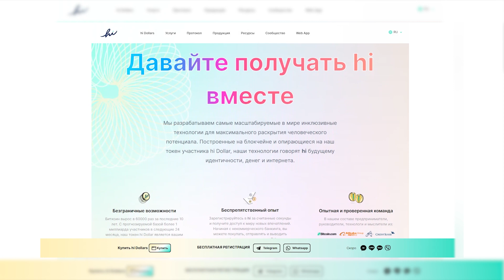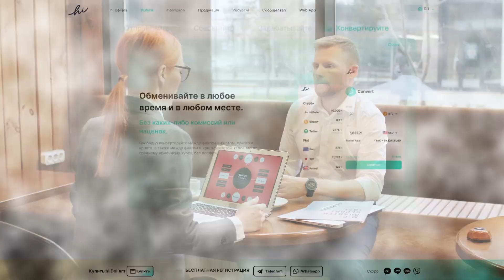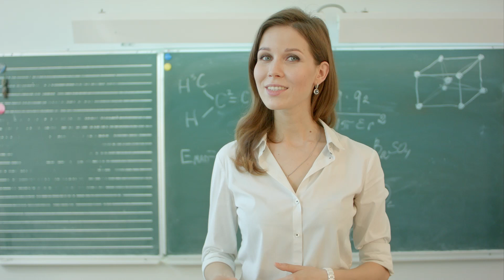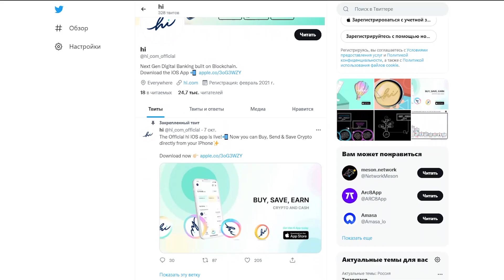🔴 HI | Некоммерческий Цифровой Банк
Проблема нынешней финансовой системы заключается в том, что она полностью контролируется крупными игроками (т.е. банками), а их первоочередная цель- собственная прибыль. В свою очередь Hi ставит на первое место интересы своего сообщества и позволяет заработать каждому участнику. В отличии от традиционных банков Hi использует технологию блокчейн, что позволит быстро и эффективно управлять своими активами. Вы сможете вносить, отправлять, конвертировать и снимать как криптовалютные, так и фиатные валюты через специальное приложение.

Hi — это некоммерческая цифровая организация, работающая над созданием единой экосистемы и стремящаяся стать катализатором финансовой доступности во всем мире.

⛔ Дисклеймер ⛔
Мы не несет ответственности за возможные убытки в случае совершения операций или инвестирования в финансовые инструменты, которые упомянуты в информации в видео. Мы также не рекомендуем использовать данную информацию в качестве единственного информационного источника при принятии инвестиционного решения.